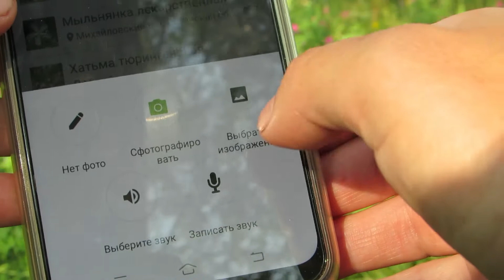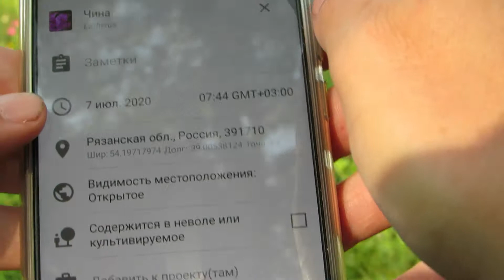Уроки Кикиморы. Тихая охота.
Шестой урок Кикиморы посвящен сбору распространенных грибов – подберезовиков, подосиновиков, белых. Воспитательная часть мультфильма посвящена этике природопользования: герои не жадничают, берут грибы в разумном количестве, не берут заведомо вялые и размокшие плодовые тела. Познавательный компонент – первоначальное знакомство с научной платформой iNaturalist, с помощью которой натуралисты-любители могут вести дневники наблюдений и учиться распознавать виды животных и растений. Также зрители познакомятся с двумя видами растений и двумя видами птиц.